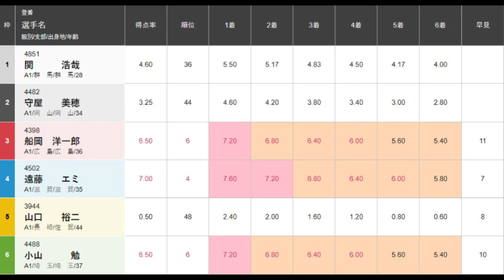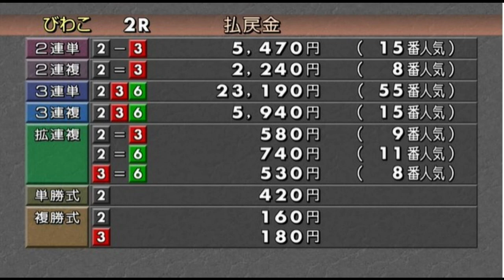【G1びわこ競艇】今節苦戦でここは人気薄②守屋美穂、まさかの…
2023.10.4びわこ競艇　開設71周年記念　GIびわこ大賞4日目2R
①関浩哉②守屋美穂③船岡洋一郎④遠藤エミ⑤山口裕二⑥小山勉